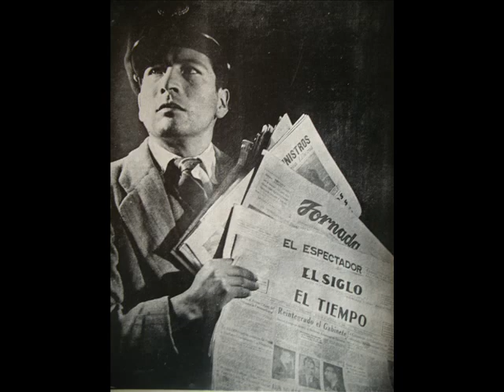La Gata Golosa (Versión Filarmónica)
Este es mi homenaje para ti Bogotá D.C., hermosa tierra donde naci y pienso morir, tu rica historia y tus tradiciones las llevo en mi, por que orgulloso me siento de ser cachaco, rolo, bogotano,,,, ALA,,,, FELIZ CUMPLEAÑOS MI HERMOSA VILLA SABANERA!